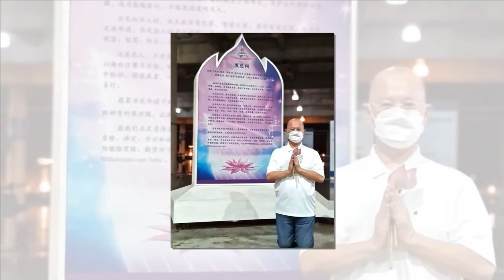อนุโมทนาบุญ Mr. Tan Tian Lian